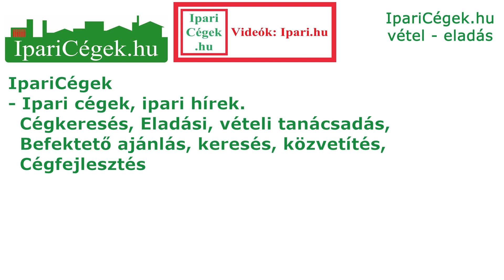Jozsef Dobrovitz, HUN, négyesfogat, FEI Fogathajtó Világkupa, Bp., 2019., sv058-191214